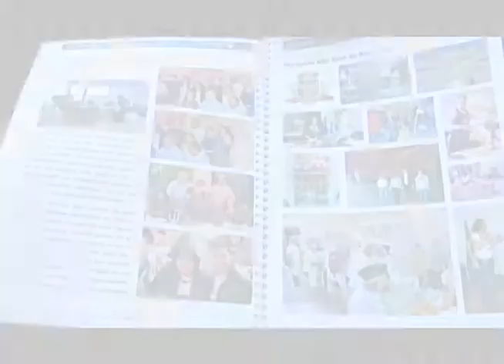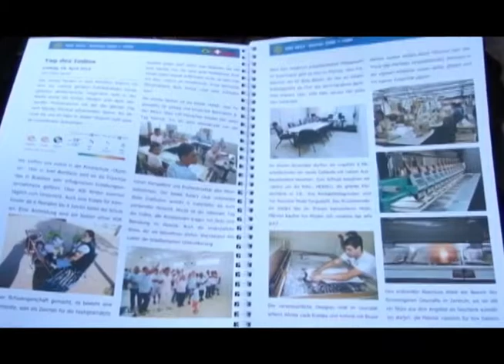Rotary Internacional - Entrevista Dr. Félix Leuch